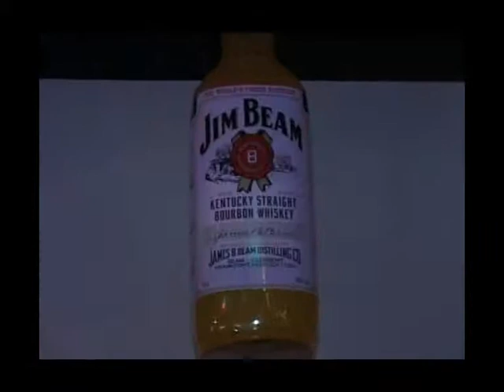VEN Híradó 2009 - hétfo éjjel és kedd este